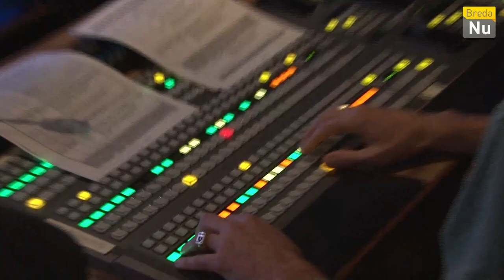Breda in Beeld: Grootse Start 'TOUR DU JOUR'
Tour du Jour zendt dit jaar drie weken lang live uit vanuit Breda. Reporter Thomas spreekt met presentator Wilfred Genee, sidekick Michael Boogerd, wielrenner Stef Clement en burgemeester Depla.